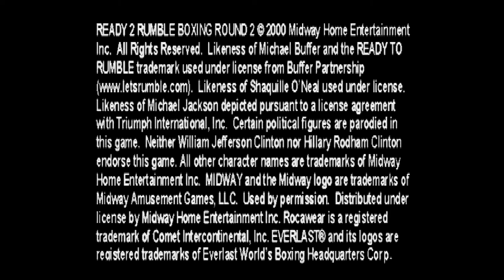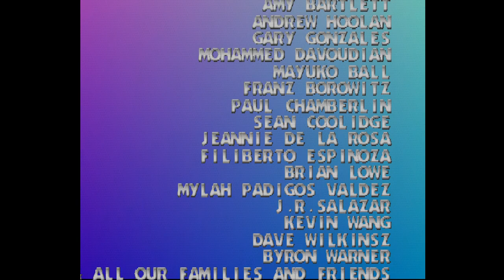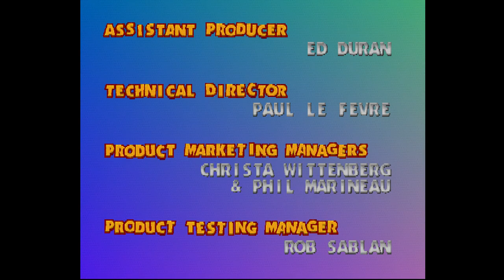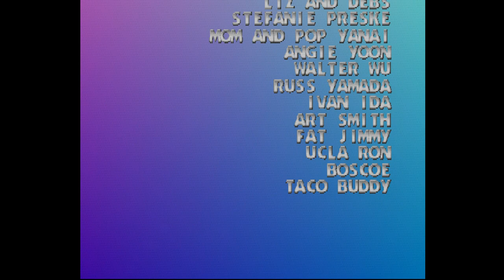Ready 2 Rumble Boxing Round 2. [PlayStation - Midway Games]. (2000). ARCADE. AFRO THUNDER. ALL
.Ready 2 Rumble Boxing Round 2. - Midway.
.Played By PiE. - "November 2nd, 2022".
.Wiki. - "the sequel to Ready 2 Rumble Boxing.
Round 2 builds on its prequel, and features bizarre additions to its character roster, including Shaquille O'Neal and Michael Jackson. The game also features "Mr. President" and "First Lady", based on the then president of the United States, Bill Clinton and first lady, Hillary Clinton, respectively."